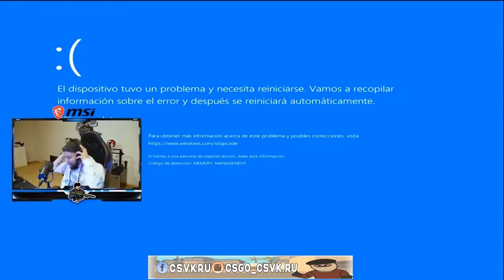Surprise-Strike! - CSGO Clips [112]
Another Complication Of CSGO Videos...